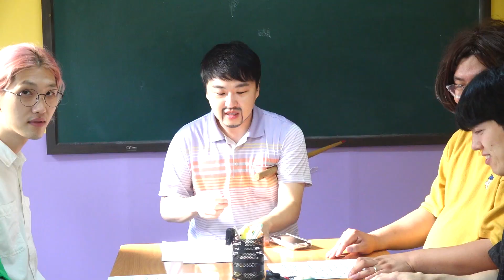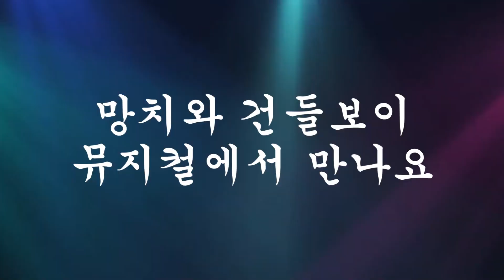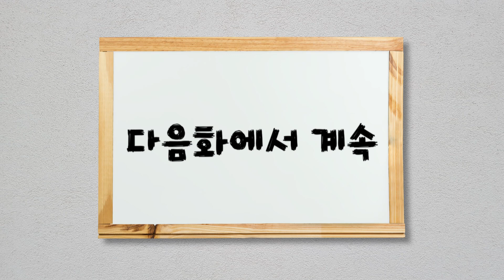리얼 급식왕 회사 4화,급식왕 춤실력 대공개!춤을 가장 잘추는 사람은?ㅋㅋㅋ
급식왕 뮤지컬 티켓 구매 서울 티켓구매 많이 놀러와 주세요~~🤩